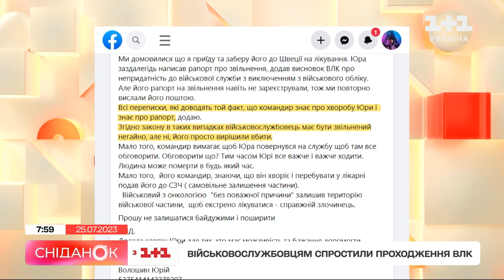Ситуація на фронті: Ганна Маляр розповіла, як триває український контрнаступ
На 16 кілометрів за тиждень у двох напрямках просунулись наші захисники! Сили оборони повернули 4 кілометри на Бахмутському напрямку та 12 кілометрів на Півдні. До речі,  протягом масштабної війни на цьому напрямку вдалось відбити 192 квадратні кілометри української землі. Нині наші  захисники продовжують наступ у бік Мелітополя та Бердянська. Загально  від початку масштабної війни Україні вдалося звільнити  53% захоплених земель. Такі підрахунки Інституту вивчення війни. На які кроки йде росія, аби втримати окуповану землю? Скільки років знадобиться Україні на повне розмінування територій? Поговоримо з заступницею міністра оборони України Ганною Маляр.